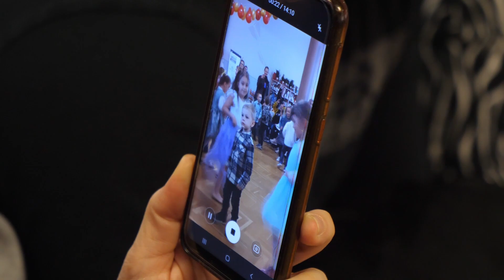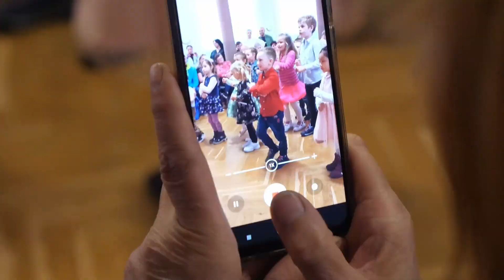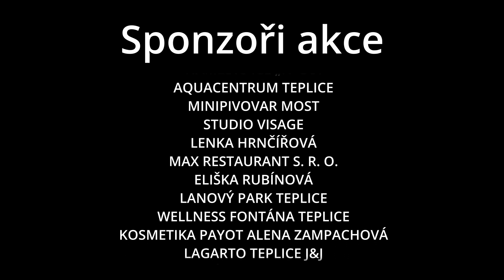MŠ Hrobčice Jarní veselice v Braňanech 2022